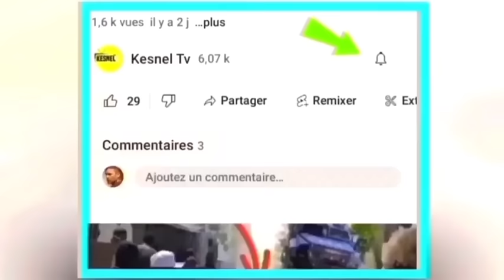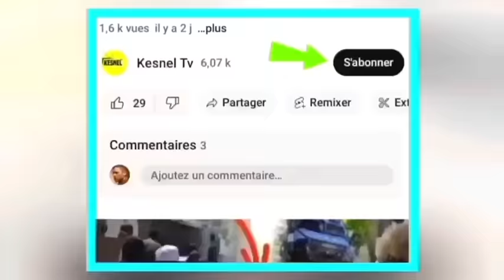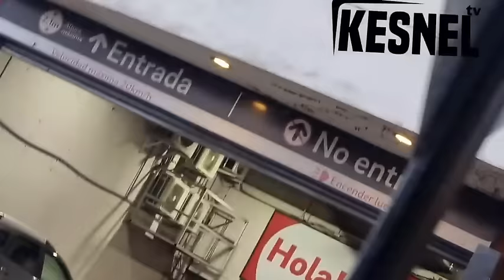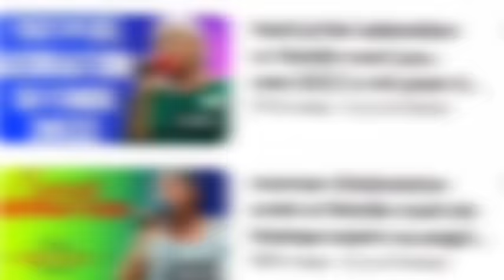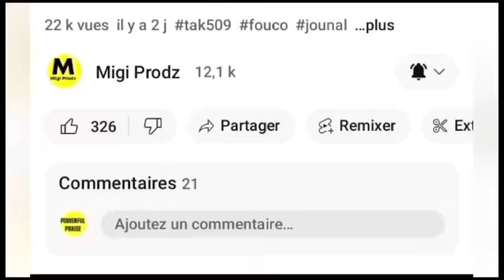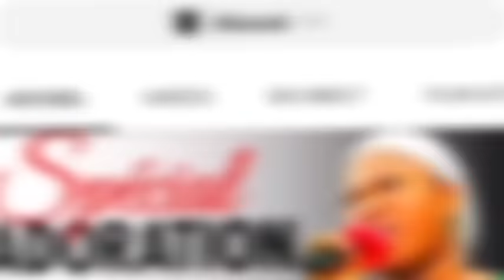nouvel cho cho 31 dec 23 jwet la gate guy phillipe prezidan peyia?kanal ap tann guy kom prezidan